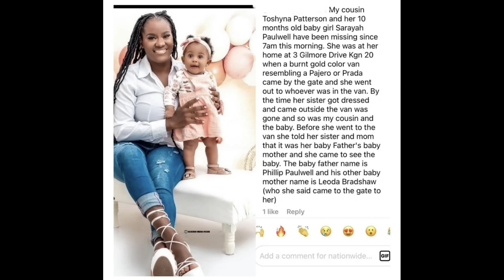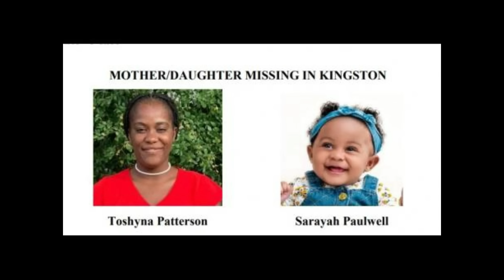Phillip Paulwell Speaks Out Against Common Law Wife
Ten-month-old Sarayah Paulwell and her mother, 27-year-old Toshyna Patterson, were brutally killed and their bodies burned and disposed of.
Prosecutors today outlined how American woman Leoda Bradshaw and three men, one of whom is her cousin, allegedly conspired to kidnap and murder Opposition lawmaker Phillip Paulwell's infant daughter and her mother.

jamaicanewstoday

 amazon store front  check it out for youtube lighting , cameras , baby essentials and more

you can use the code in stores and online

60988
PALM BAY
FLORIDA 32906